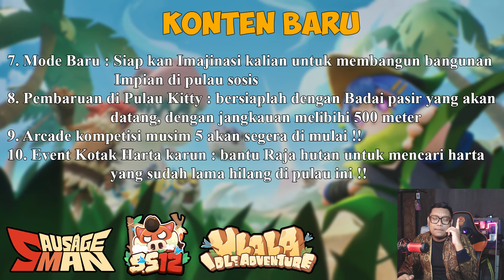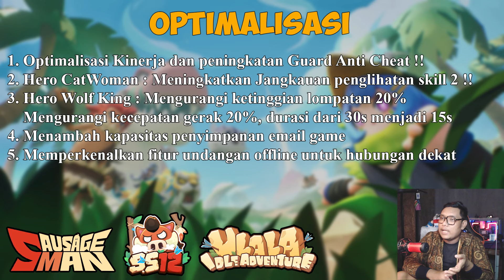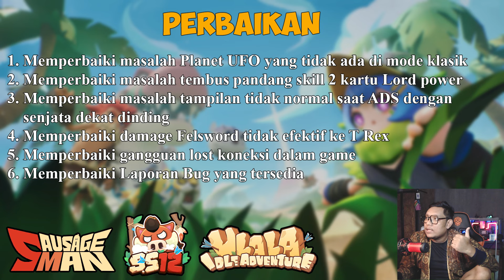FULL DETAIL UPDATE SEASON PASS SS12 SAUSAGE MAN X ULALA ADVENTURE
Sausage Man X Ulala adventure

Content Creator Sausage man
- Info new Season pass server global and server china
- info new supply box
- info new event free candy
- Gameplay review new skin Kamen Rider